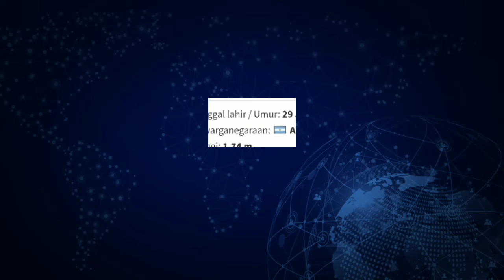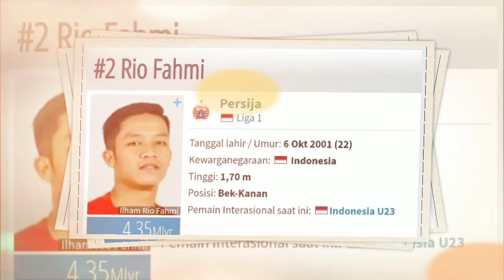UPDET RESMI‼️ BERITA TRANSFER PERSEBAYA 2024/25 - WELCOME JONATHAN BUSTOS - KABAR PERSEBAYA SURABAYA